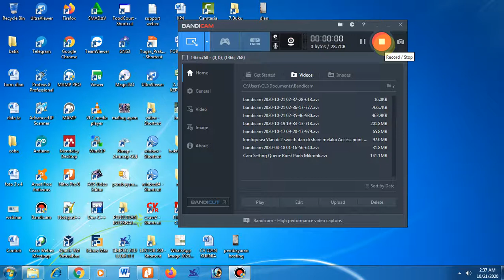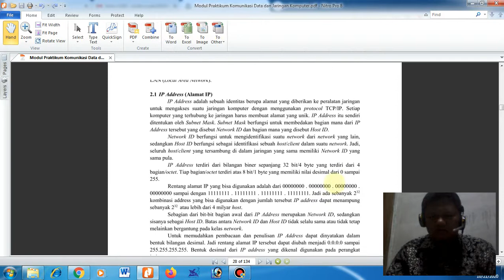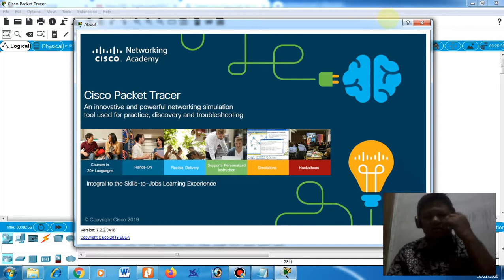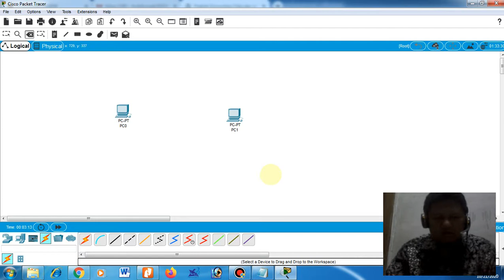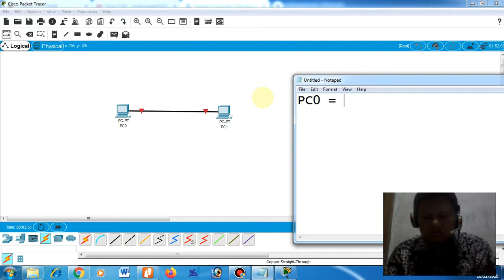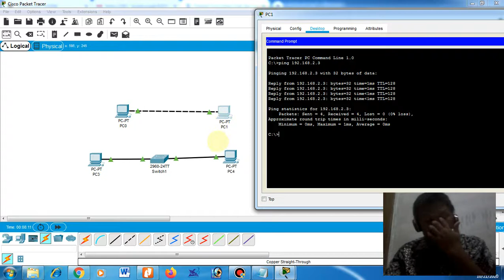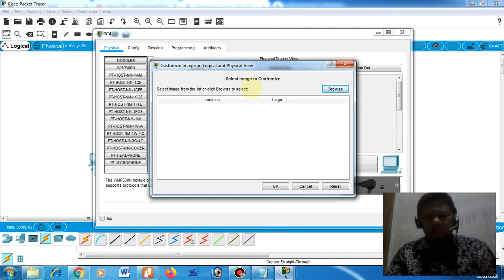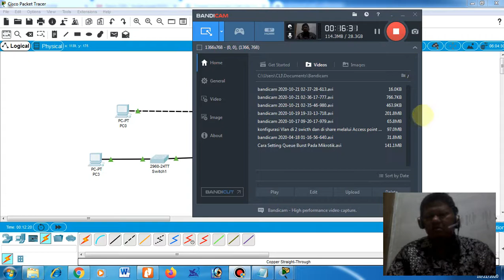Praktek 1 Pengkabelan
Praktek ini membahas bagaimana cara pengkabelan cross over pada topologi peer to peer, dan pengkabelan straight trough pada topologi jaringan start, simulasi dilakukan menggunakan packet tracert 7.2.2.